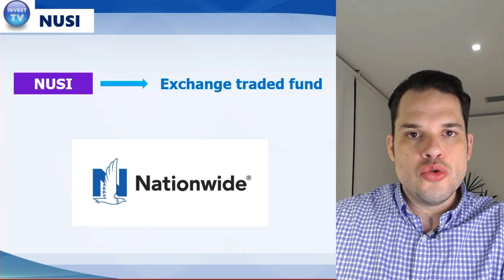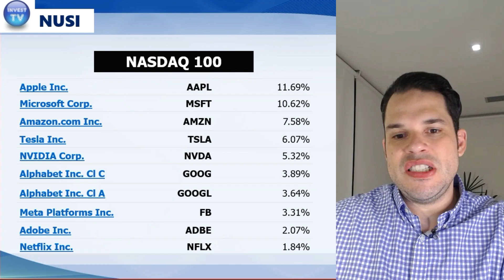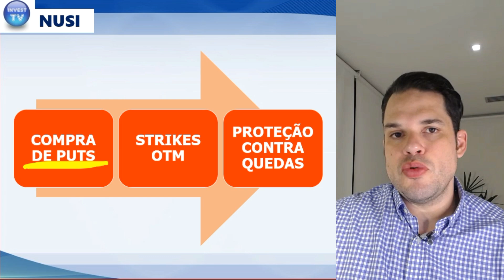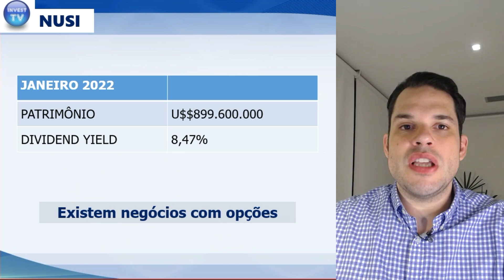NUSI: O ETF QUE OPERA OPÇÕES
Nesse vídeo Davi Almeida fala sobre o NUSI, um ETF que opera opções nos EUA.

Mentoria exclusiva, alertas de trades, lista de espera para cursos e tudo o mais relacionado à InvestTV você encontra nesse link: